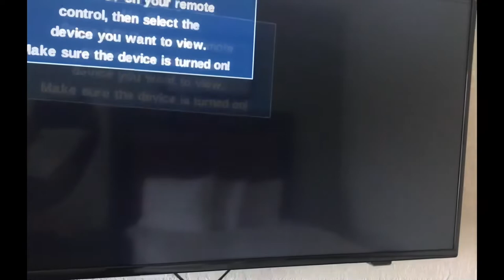Budgetel hotel room review in Pompano Beach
Budgetel Pompano Beach
2.8  ⭐️
2-star hotel honest review

Basic hotel offering some rooms with minifridges & microwaves, plus an outdoor pool & free Wi-Fi.
Location
Hello traveler welcome to travel t.v.
In this video I am giving you a honest review of my stay at budgetel hotel located in south Florida pompano beach,

Please comment and let me know how your stay went if you ever stay at this hotel or going stay at this hotel , let me in the comment section below
itravel t.v. Is here to bring you the realty’s of hotels and honest reviews, and also for some of us that wanna take a vacation but want a nice hotel on a budget
Let know what hotel I should do next one with good reviews or one with bad reviews.